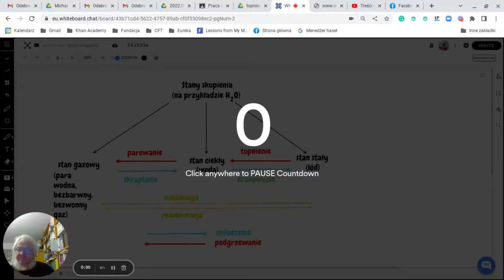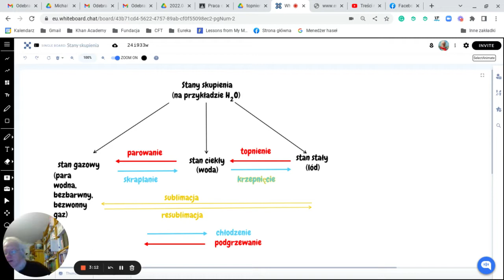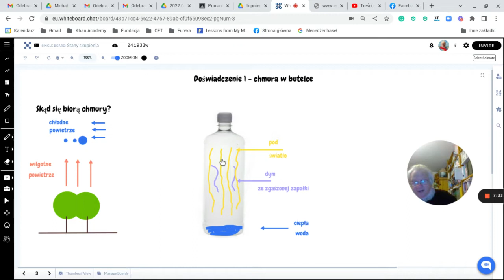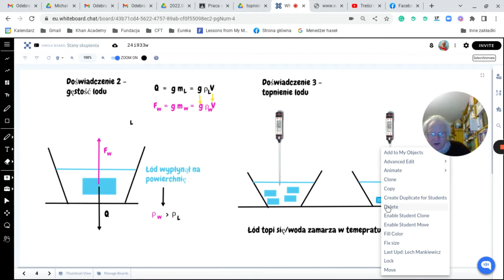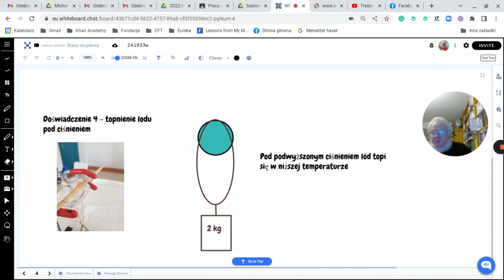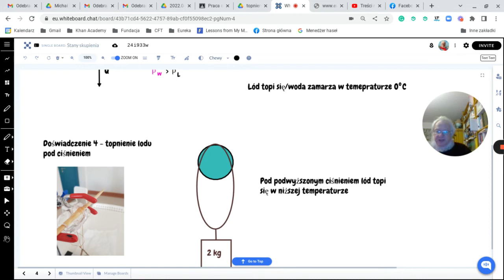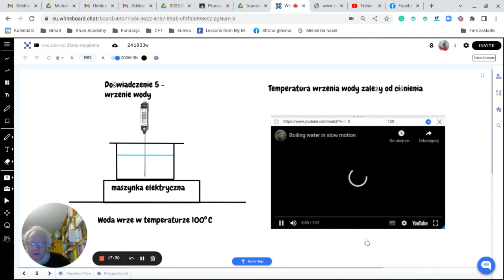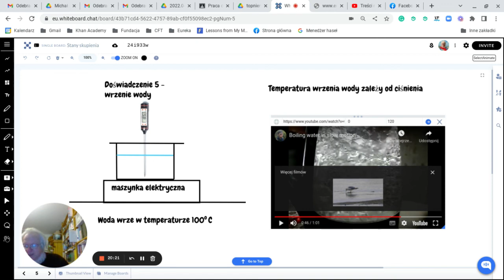Zmiany stanów skupienie wody: topnienie, parowanie, skraplanie, wrzenie